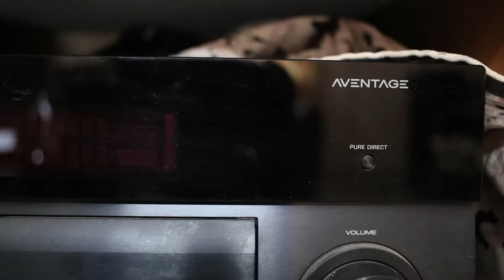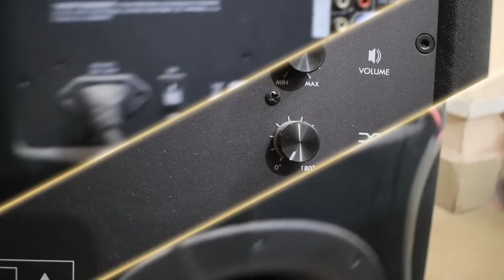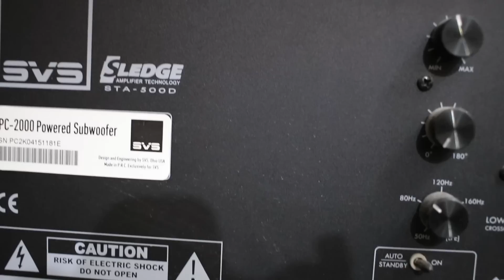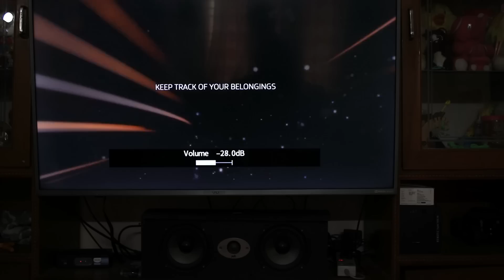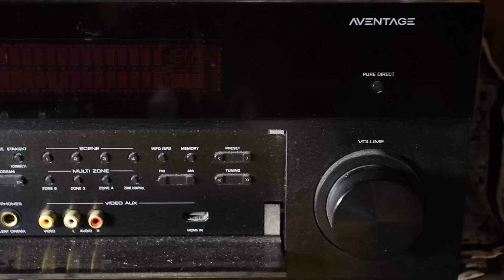10 lac worth home theater review💵🔥👍|best dolby atmos home theater setup👌🔊|in Telugu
hii friends this is Dileep murgan welcome to tedmedtech

In this video i reviewed the 10 lac worth home theater and this only part 1 in my next video i introduce the subscriber who supported to this video

if you want to build a specific mini theater you have to invest more than 5lakhs otherwise go with normal home theaters like mini high-end customized theaters like 2.5lakhs

if anyone wants to build the mini-theatre or Dolby atmos home theatre home automation at your home you can drop your budget and requirement in the comment box

all types of customized home theatres with av receivers and speakers links are in the below if anyone wants to buy these products go for it

5.2 home theatre
av receiver;

front speakers;-Yamaha

center speaker;-Yamaha

subwoofer;-Yamaha

subwoofer;-Polk

surround speakers;-Yamaha

7.2 home theatre

av receiver;

front speakers;-Polk

center speaker;-Klipsch/Polk

subwoofer;-Polk

subwoofer;-Polk/Yamaha

celling speaker;-Yamaha

surround speakers;-Yamaha

9.2 home theatre

av receiver;

front speakers;-Polk

center speaker;-Klipsch/Polk

subwoofer;-Polk

subwoofer;-Klipsch

celling speaker;-Yamaha

surround speakers;-Yamaha

11.2 home theatre

av receiver;

front speakers;-Klipsch/Polk

center speaker;-Klipsch/Polk

subwoofer;-svs

subwoofer;-Klipsch/Polk

celling speaker;-Yamaha

surround speakers;-Polk

middle speakers;-Yamaha

13.2 home theatre

av receiver;

front speakers;-Polk

center speaker;-Klipsch/Polk

subwoofer;-svs

subwoofer;-Klipsch

celling speaker;-Polk

surround speakers;-Klipsch

middle speaker;-Polk

front speakers;-

1)Polk

2)Klipsch

3)Yamaha

center speaker

1)Polk

2)Yamaha

3)svs

surround speakers

1)Polk

2)Klipsch

3)Yamaha

subwoofer

1)Polk

2)Klipsch

3)Yamaha

4)SVS

5)BIC America

AmazonBasics 14-Gauge Speaker Wire;

AmazonBasics 16-Gauge Speaker Wire;

C&E 18 Gauge Speaker Wire Cable;

Satellite Wall Ceiling Mounting Stand;

MYL TANOTIS;

friends Dolby atmos is the object-based sound system no matter how many speakers so please make sure that all available home theatres in the market are normal Dolby digitals home theatre its not at true Dolby atmos home theatres if you want to build real Dolby atmos home theatre you can follow the steps what is said in the video